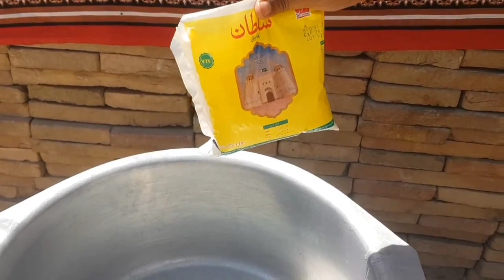Degi Beef Pulao Recipe | دیگی پلاؤ بنانے کا طریقہ | Deg Waly Chawal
degi Beef  pulao recipe
Degi beef pulao
degi beef pulao Banane tarika
degi beef pulao recipe in pakistan
deg waly chawal
deg wale chawal banane ki recipe
degi pulao
pulao recipe
beef pulao
yakhani pulao
degi biryani recipe
5 kilo degi biryani